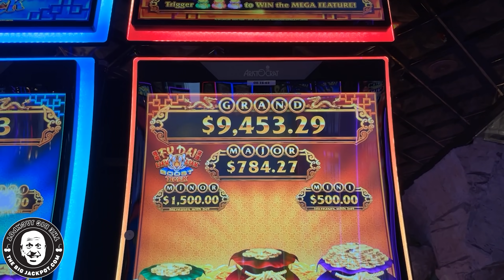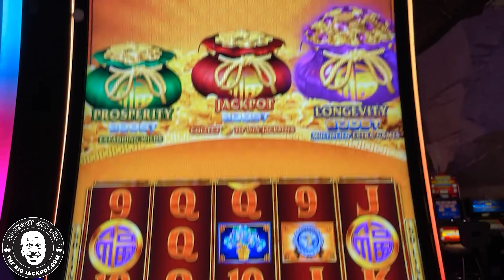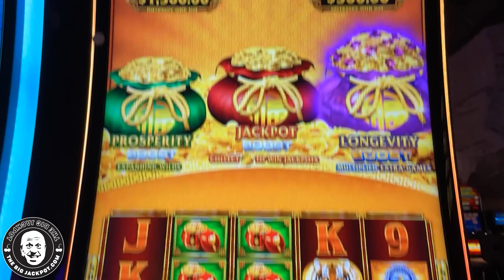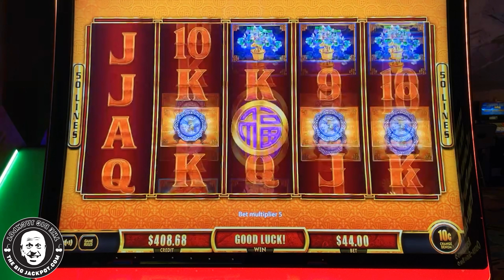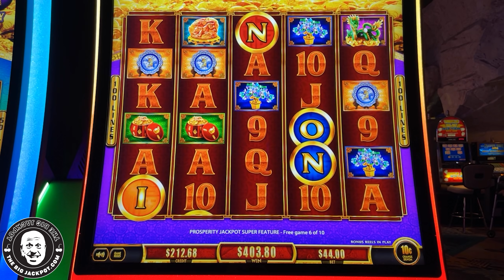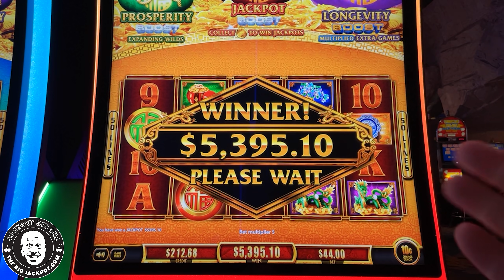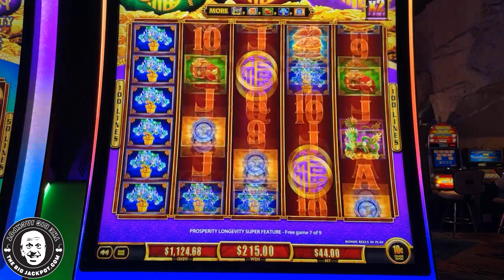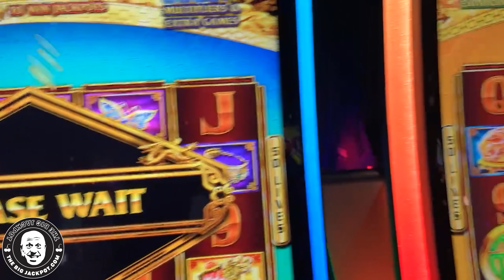ONE OF MY BEST JACKPOTS EVER Playing Fu Dai Lian Lian Tiger!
Fu Dai Lian Lian Boost Tiger
Atlantis Casino, Reno NV